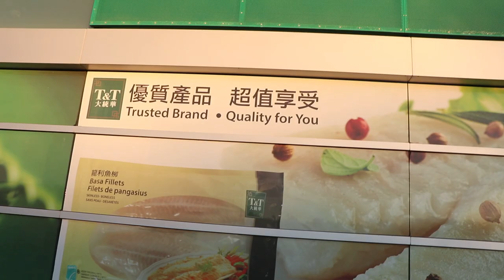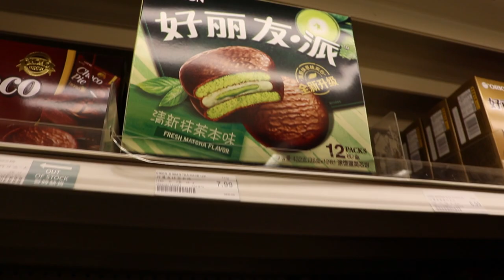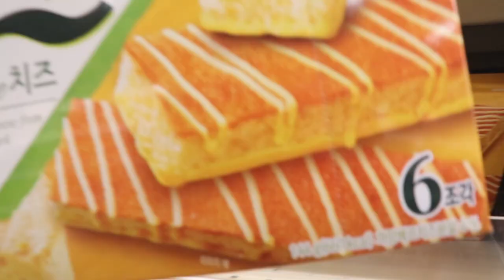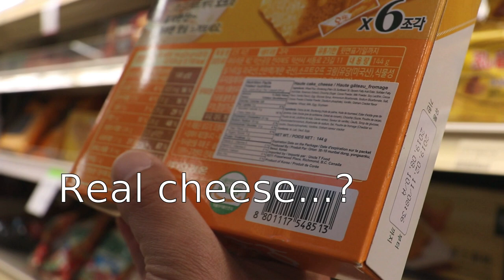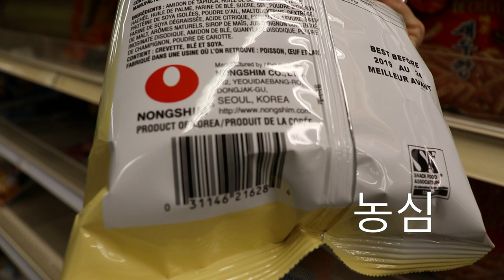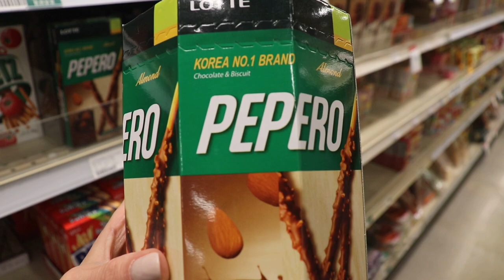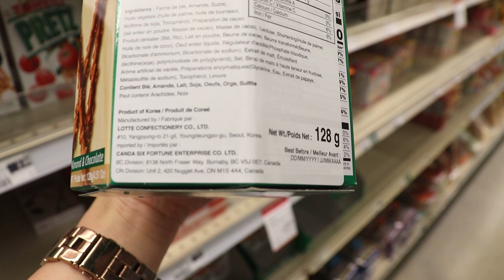Come With Me For Korean Snack Shopping! :)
▶▶ Get your FREE PDF of 245 Verbs in all tense conjugation ◀◀